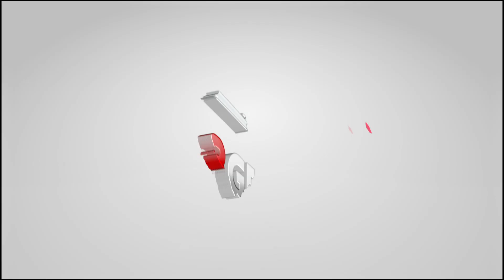TESTIMONIAL | PAK EDY | KEPUASAN KONSUMEN | AUTO88GROUP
Mobil Keren Dengan Harga Terjangkau, Auto88group Tempatnya
Banyak konsumen yang sudah merasa puas dengan pelayanan, harga, hingga kualitas.
Kali ini kami mendapatkan testimonial dari Bapak Edy Untuk Mobil Daihatsu New Ayla

"Cepat Banget Baru Beberapa Hari Sudah Dapat Kabar Bahwa Pengajuan Sudah Di Approve"

DP yang tersedia sangat langka se-Kalimantan Barat. Sobat juga bisa mendapatkan gratis service selama 2 tahun atau 5x Service dan dengan Gratis Test Drive Sepuasnya.
Belum Percaya?

TUNGGU APA LAGI? AYOO!!! Jangan Lewatkan Kesempatan Meriah Dari Auto88group